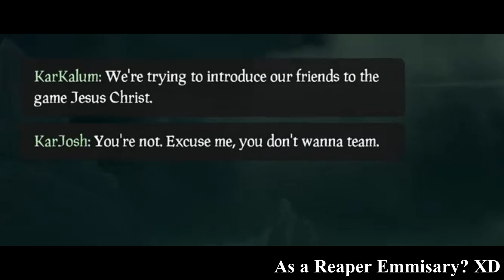Random PVP Moments